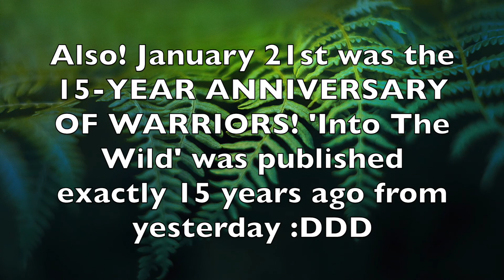Top 10 Most Popular Cats (HAPPY BIRTHDAY WARRIORS!)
OMGOSH IT’S WARRIORS 15TH ANNIVERSARY!!! YAY!

Yippee! Anyways, today’s video is about the cats that have been loved by many from the start :D Enjoy!

We hope you enjoy! Let us know what video to do next, and we will see you in future videos!

Today's Poll: Who is better: Dovewing or Ivypool? Vote in the comments!!! (We personally prefer Dovewing)

(If you read this, comment “YayWarriors”)